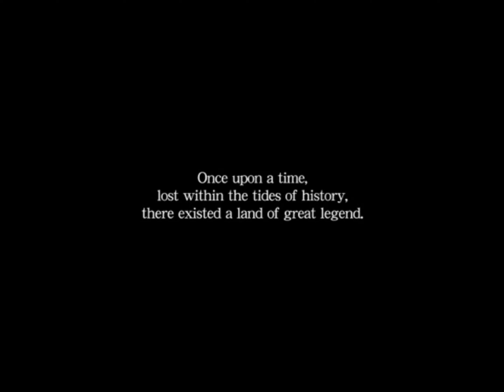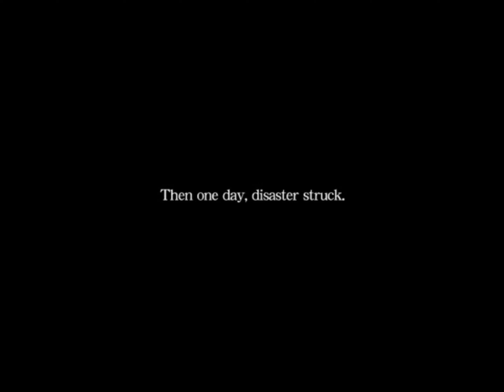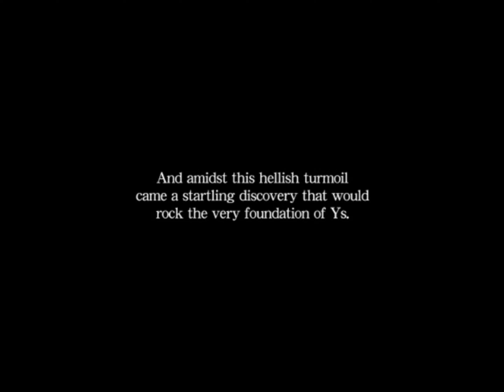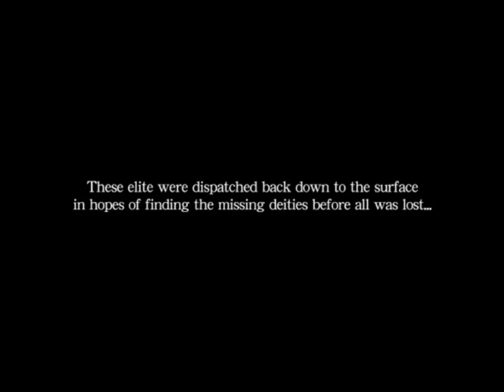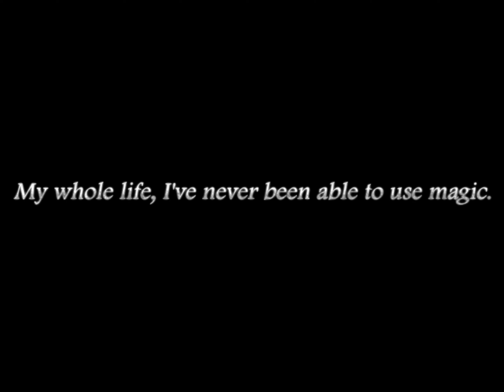Ys Origin - Yunica Part 1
Yunica converses with the Roda Tree, and enters the nearby tower in search of the missing Goddesses.  Making her way to 4F, she encounters a spirited girl and muscular man, who summon a demon.  Boss battle against Vagullion.